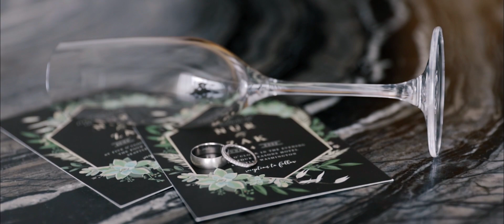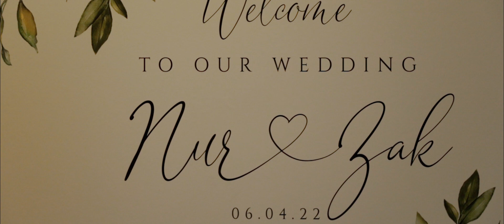Four Seasons Seattle Wedding Video // Nur + Zak